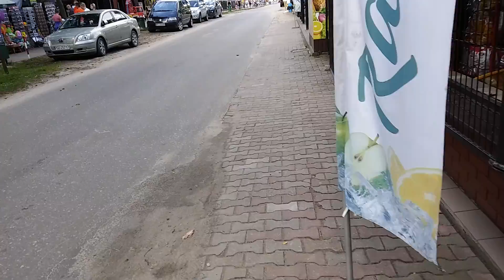Grzegorzu Schetyno - jestem...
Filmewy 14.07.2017